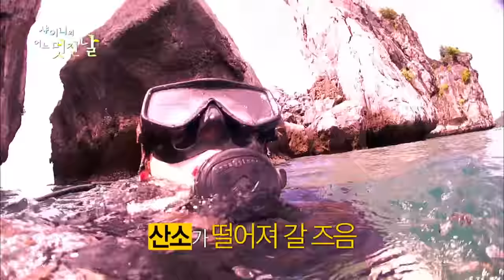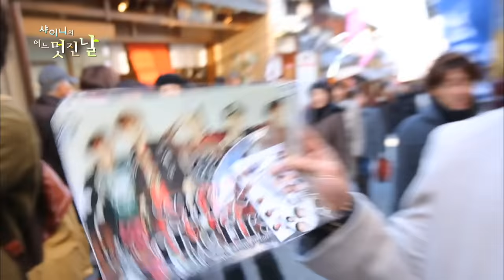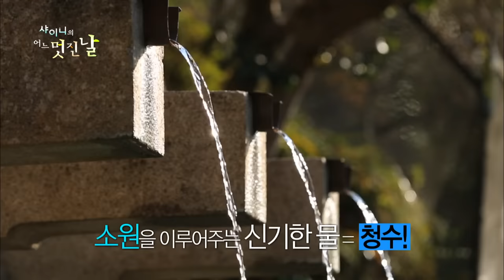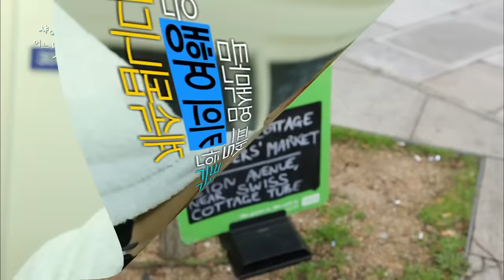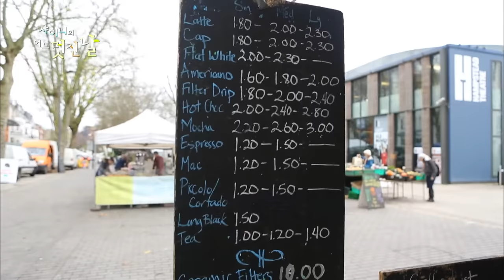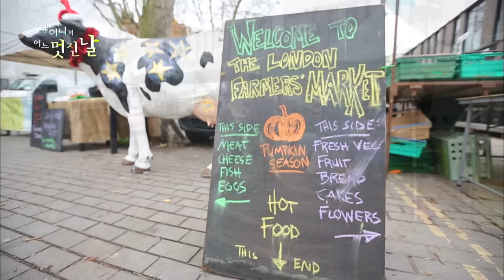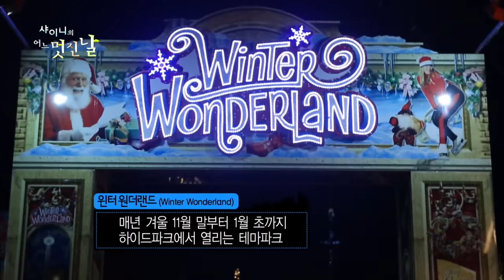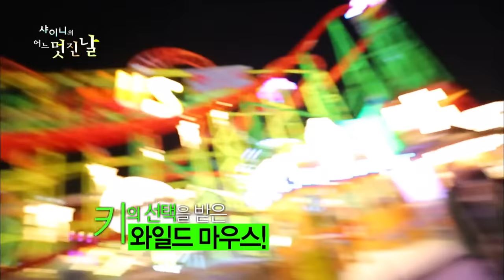(ENG) [샤어멋] 샤어멋을 아껴주시고 성원해주시고 사랑해주시고 계속 찾아봐주시고...더보기💕 샤어멋 온유, 종현, KEY 다시보기 3 l 샤이니의어느멋진날 l EP.6~10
샤어멋을 아껴주시고 성원해주시고
사랑해주시고 웃어주시고 계속 찾아봐주시고...더보기💕
샤어멋 온유, 종현, KEY 다시보기 3

00:00 샤이니 숙소에서 함께 샤어멋 보기 l EP.6
01:12 털뭉치 시절 꼼데🥺❤ l EP.6
03:46 매직핸드 태민이를 보는 형들의 반응 l EP.6
04:31 "야 이태민! 이거 치우라고!" l EP.6
06:26 [두부온리다 온유] 태국 여행 l EP.7
10:15 원숭이 바나나 주기🍌 l EP.8
15:23 스태프와의 바비큐 파티를 준비한 온리다 l EP.8
18:03 스킨스쿠버 DAY🌊 l EP.9
19:04 평화로운 끄라비의 바닷속 l EP.9
22:15 온유가 부르는 '내게 오는 길' l EP.10
23:55 역시 온유는 Lucky Star?✨ l EP.10
25:01 [블링블링 이즈 종현] 일본 여행 l EP.6
27:02 멤버들의 건강을 위해 소원을 비는 김다정 l EP.6
28:19 종현's 셀프 카메라 l EP.7
29:34 발매 2년 전에 들려줬던 "종현 - 시간이 늦었어(Beautiful Tonight)" l EP.7
30:20 🦀게 먹방🦀 l EP.8
32:08 눈 먹방하는 태민 예측 성공하는 태민맘(?) l EP.8
33:09 노천온천 체험하는 종현 l EP.8
36:27 먹방 야무지게 하는 종현이 l EP.10
39:34 유니버셜 스튜디오 방문기😝 l EP.10
42:39 [만능열쇠 KEY] 런던 여행 l EP.6
46:49 셀프 염색하는 키술자 l EP.8
49:52 길가다가 채소 사서 냠냠 뜯어먹는 기범이 l EP.9
53:55 뮤비 리액션(?) 찍는 기범이 l EP.10
56:54 Winter Wonderland l EP.10

제작 올더케이팝 / 류혜원